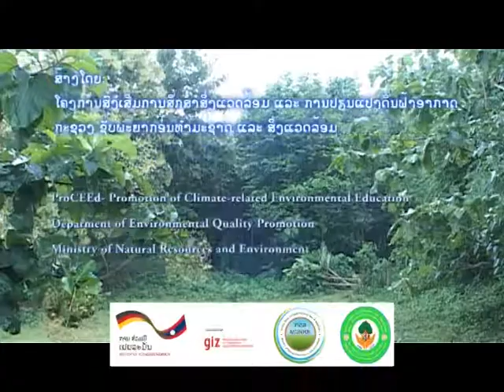Forest is Key to Food Security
ປ່າໄມ້ເປັນກຸນແຈສຳຄັນ
This episode shows that forests plays an important role in supplementing food and nutrition for people in rural areas. It will take the audience to experience how the livelihood and income of people in the Sangthong district have to depend on the forest and put the focus on the story of a man whose livelihood and income rely on forests products including food, wood, medicine etc.